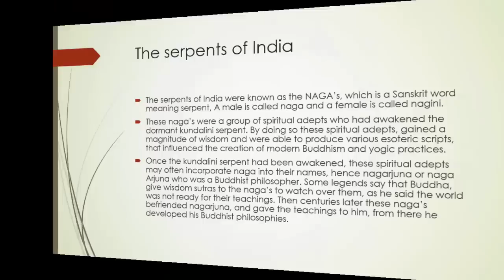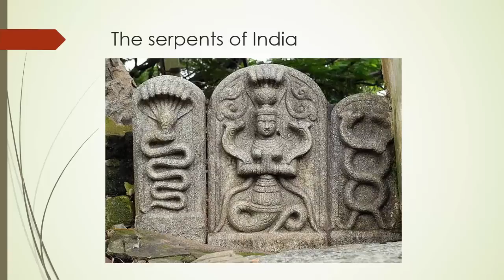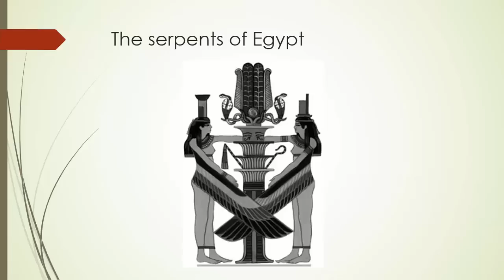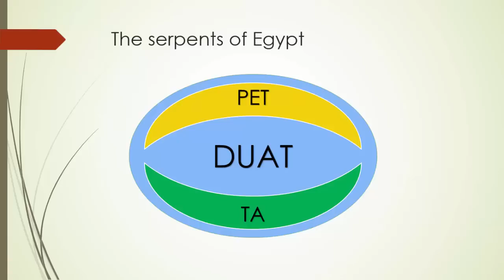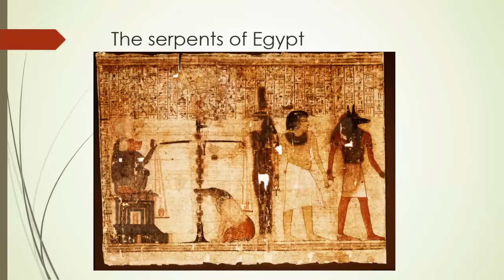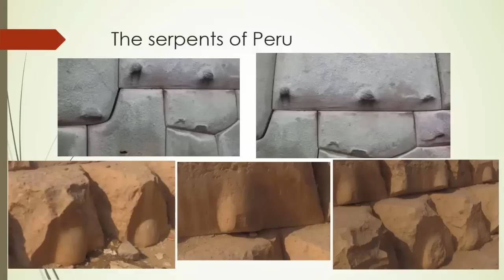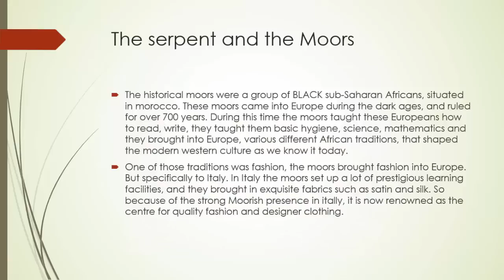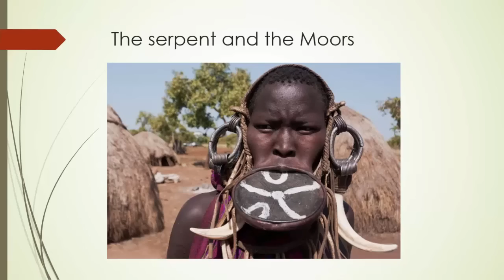The truth about GOD and the serpent (Kundalini) PART 1 of 2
In this video i put an END to this grand deception once and for all. I DEBUNK the "evil" serpent propaganda and give you the true meaning of the serpent DEFINED by the ancients This video is definitely NOT one to be MISSED!

But this video is only PART 1, so don't get too comfortable as in PART 2 i'm coming for that bible NEXT! ALOT of religious people are gonna CONVERT after that one.

Also ALL sources for this entire presentation will be listed at the end of this presentation which will be PART 2

But after part 1 alone there really should be nothing else left to be said, this "evil serpent" propaganda has officially been DEBUNKED. so all of these people who's channels are based around the serpent being evil, and spreading negative propaganda about the serpent, have just LOST their careers. R.I.P serpent haters.

Also one thing to note, i have held comments for REVIEW on this video, so if you don't see your comment pop up straight away, it's not because it has been removed, but it is still being REVIEWED.